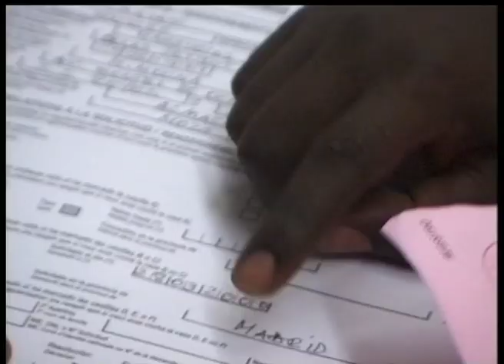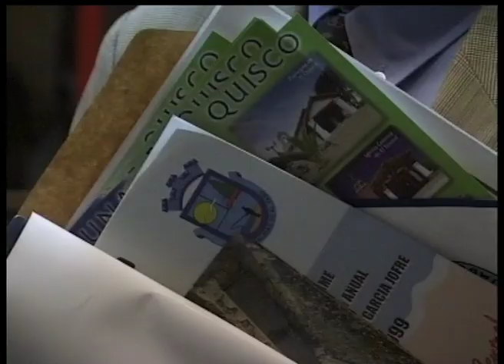Pasó en Sanse: Alcaldes chilenos visitan San Sebastián de los Reyes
El Ayuntamiento de San Sebastián de los Reyes recibió a varios alcaldes de municipios chilenos, que vinieron para conocer y estudiar la gestión administrativa, los programas de Juventud y el funcionamiento del Centro Municipal de Empresas.
Se eligió nuestra ciudad como modelo a valorar debido a su número de habitantes (rondaba los 58.000) y por contar con un polígono industrial en plena expansión.
Además, la Delegación de Juventud de San Sebastián de los Reyes se encontraba desarrollando en el año 2000 una serie de programas relacionados con la interculturalidad.
Por un lado, la asesoría jurídica para inmigrantes destinada a ayudar a regularizar su situación a las personas que necesitaran hacerlo tras la entrada en vigor de la nueva ley de extranjería.
Por el otro, el Programa Bienvenida estaba diseñado para mostrar a los recién llegados a Sanse los principales centros municipales y la mejor manera de desenvolverse en su nueva ciudad.